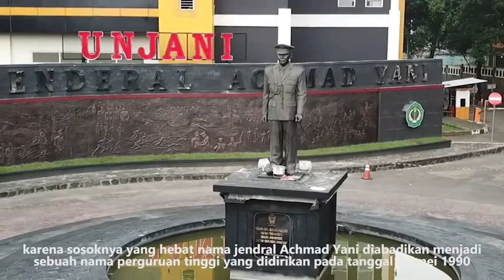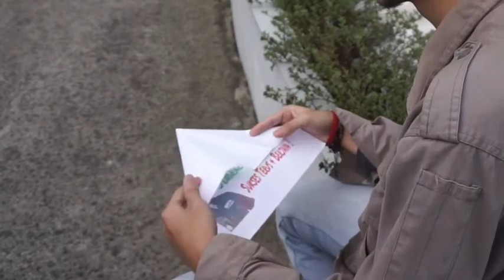Partisipasi Lomba Video Dies Natalis Unjani ke 30 (Tim Electrizen : FT Teknik Elektro)